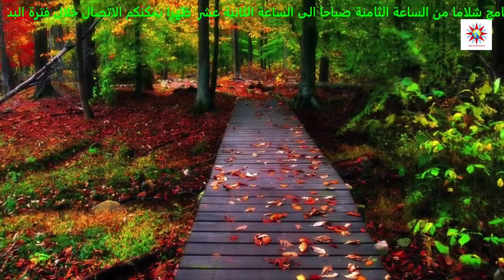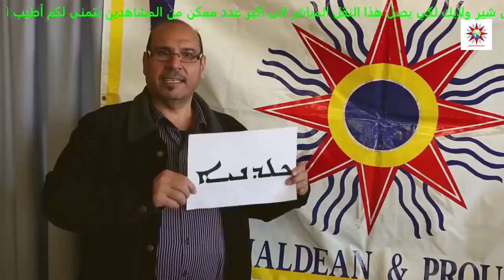حوار مفتوح / رئيس الرابطة الكلدانية العالمية الاستاذ صفاء هندي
انتخابات الرابطة الكلدانية في المركز العام / العراق وجميع فروع ومكاتب الرابطة في العالم
اخراج عدنان منصور